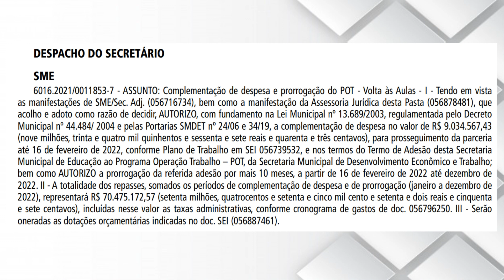O contrato da MÃE POT das Escolas foi RENOVADO! PARABÉNS!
Texto com detalhes da Renovação

LOTÉRICA
Agência: 02960
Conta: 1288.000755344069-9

Banco Bradesco
Agência 1195
Conta 83413-0